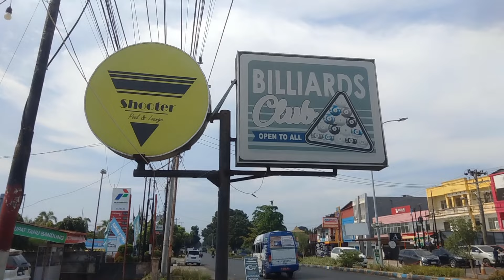Wanita Sesama Karyawan Shooter Biliar Berkelahi